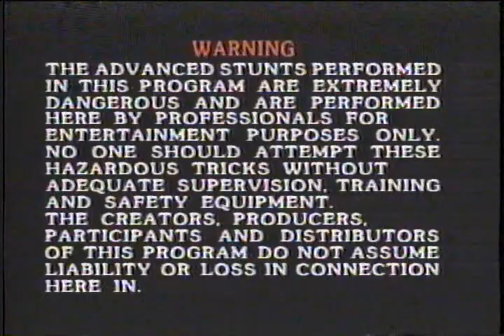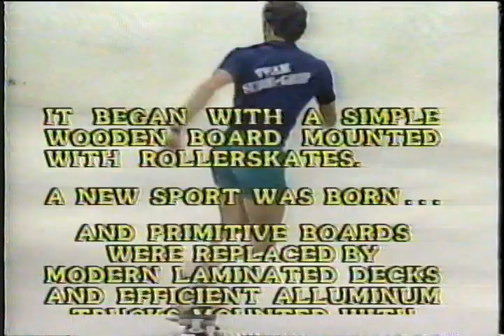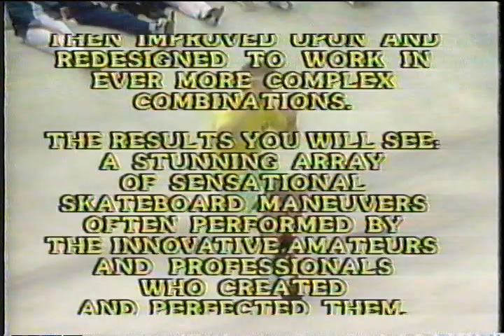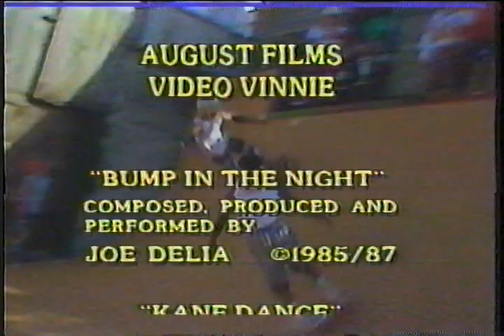Skateboard Super Stunts (1987)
Skateboard video starring Christian Hosoi, Rob Roskopp and Jeff Hedges.